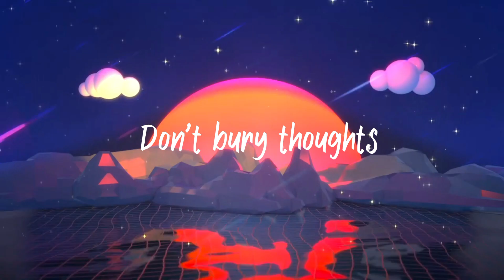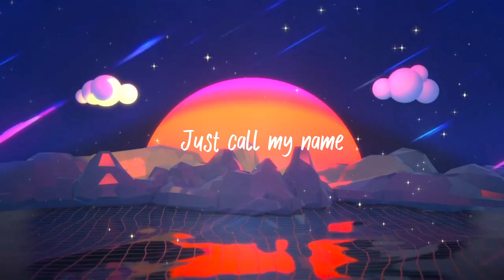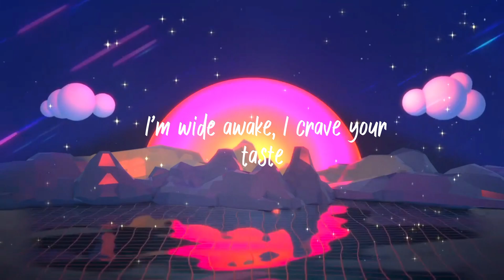Elley Duhé - (spedup)Middle Of The Night(Lyrics)Middleofthenight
lyrics
Verse 1]

Andra Day - Rise Up
[Verse 2]